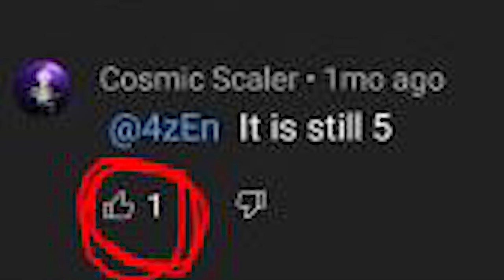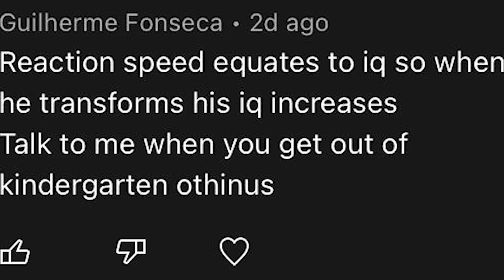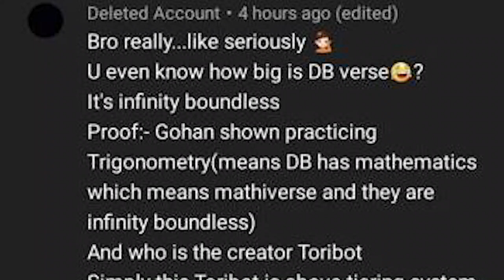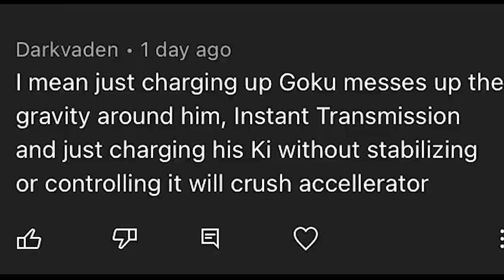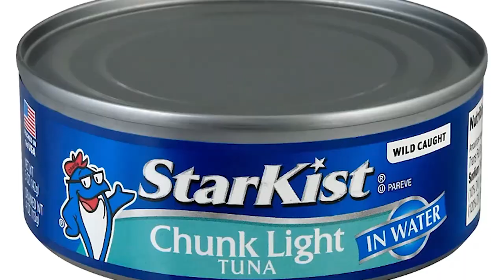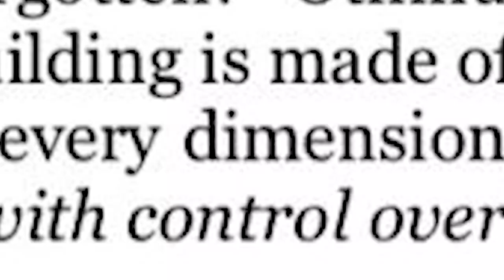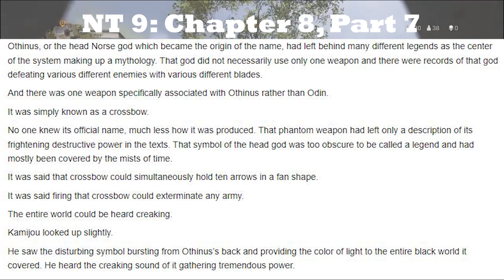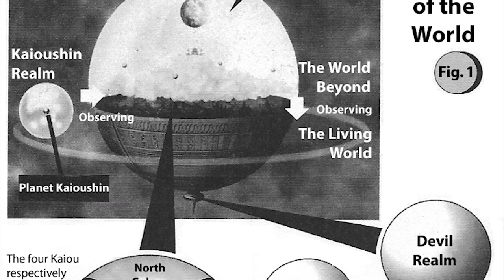WHY OTHINUS 99999999999% MASSACRES XENO GOKU EASILY AND WHY SHE SOLOS ALL OF DRAGON BALL (VS BATTLE)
OTHINUS SOLOS ALL OF DRAGON BALL
IM NOT A DEBATER OR A SCALER!
JUST A CONTENT CREATOR THAT MAKES PEOPLE LAUGH